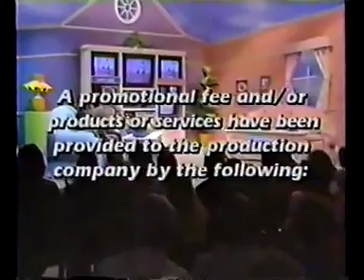Couch Potatoes Game Show Saban Productions/Group W Productions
Couch Potatoes
Saban Productions
Clairol Inc.
Saban Brands
Treasure Mall Intro
Fiedler Berlin Productions
Access Syndication
Game Show